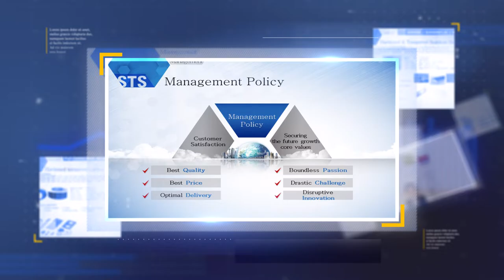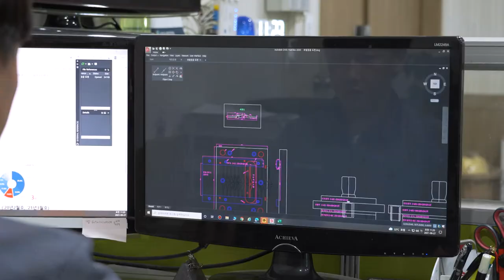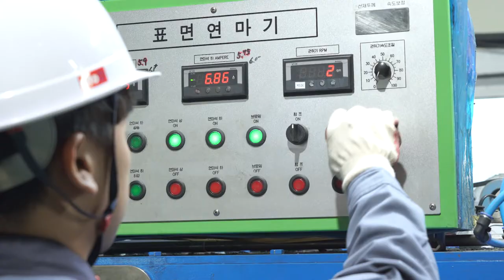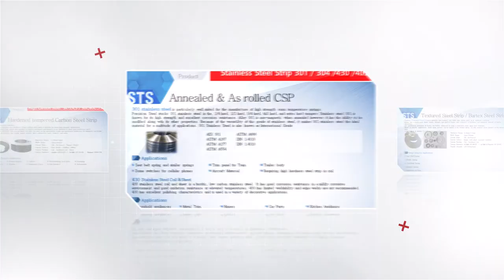삼성에스티에스 소개영상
삼성에스티에스 소개영상입니다.

삼성에스티에스는 스테인리스 스틸 무산화 열처리 특허기술 보유 기업입니다.
스테인리스 스틸 SUS420(AISI420)을 국내 유일 생산 가능업체입니다.
스테인리스 스틸 SUS300,400 계열, 카본스틸 SK3,4,5를 생산합니다.